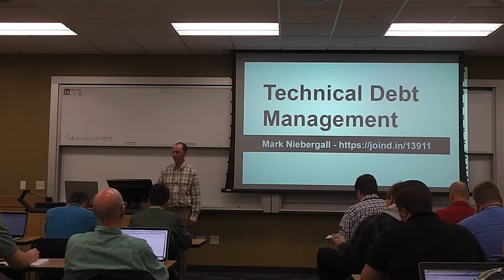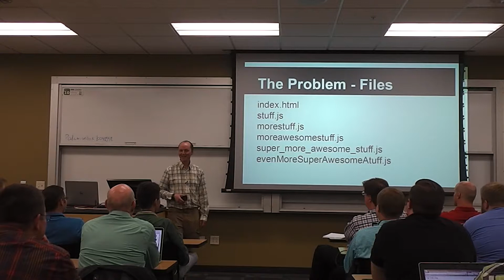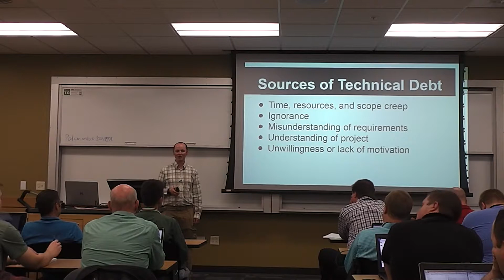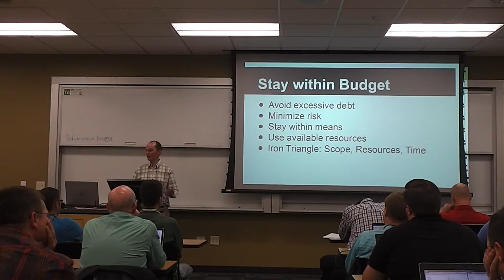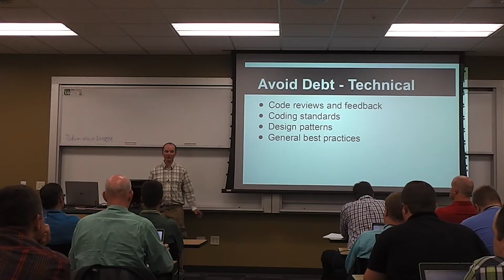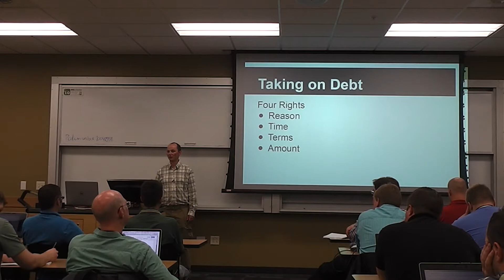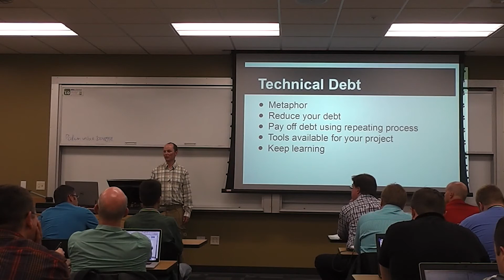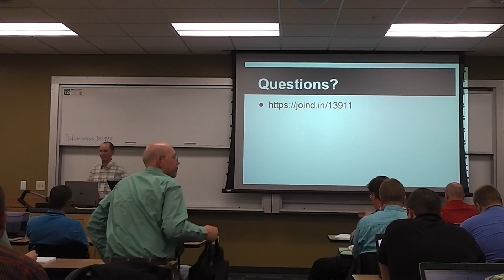Openwest 2015 - Mark Niebergall - "Technical debt management" (44)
For every short-cut taken technical debt is added to a project. Taking that path may come from one of many factors, including inexperience, time constraints, scope creep, or lack of resources. Managing technical debt with a professional approach can reduce the high interest rate you may be currently experiencing and lower team stress. That technical burden can be properly managed by giving proper attention, time, and resources to paying down the debt on a regular basis. Explore ways to consistently reduce technical debt and discuss best practices with fellow debtors. Learn how your code score improve and how you can avoid going bankrupt from a proper technical debt management approach.

About Mark Niebergall

Mark started coding in PHP in 2005 and works for a company based in Denver, Colorado, on an occupational health screening project. He spends most of his days coding in PHP, MySQL, and JavaScript. Mark is active in his local PHP user group (UPHPU), holds the SSCP and CSSLP certifications, and has even written exam questions for (ISC)2 for the SSCP certification. He also has a masters degree in Management Information Systems. You can often find Mark outdoors fishing, camping, hiking, or just playing basketball outside.
Thursday, May 7th, 03:00pm-03:45pm
Room SB 074 (Architecture)